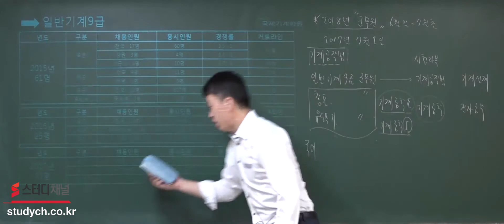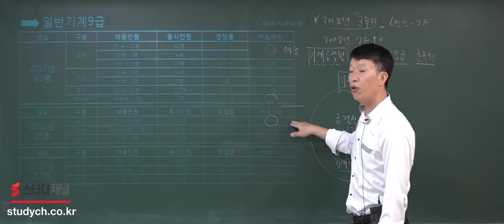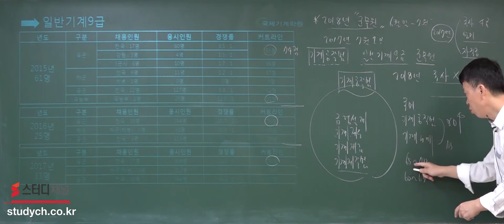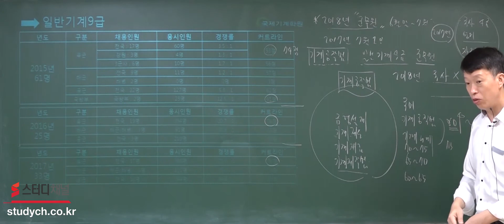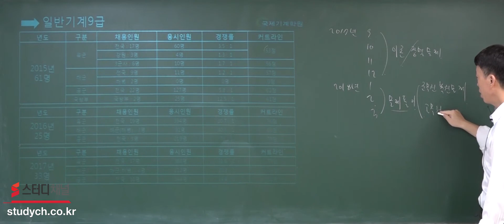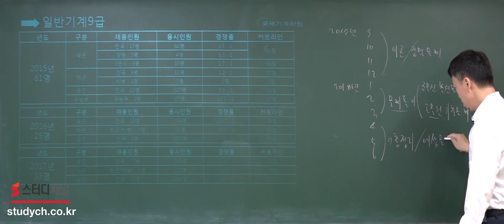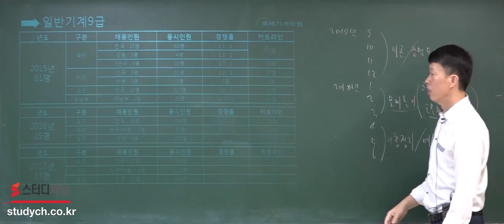[스터디채널] 일반기계9급 군무원 오리엔테이션